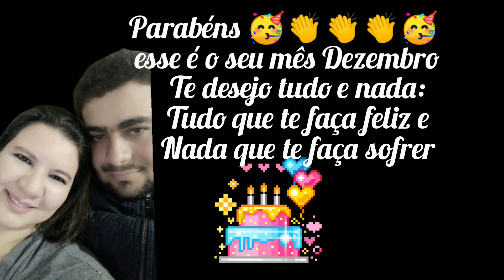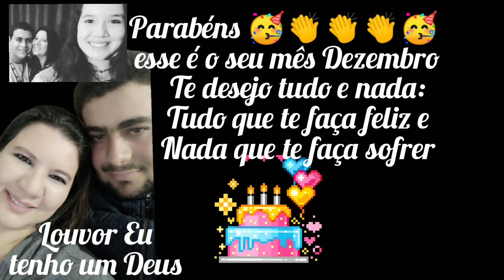2 louvores - Você não vai parar e Muitos são os que se levantaram para me acusar.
Editado por VCLR

Amados, ouvinte dos louvores, Deus fala atravéz do louvor, me deixa um comentário se esses louvores falou com você.

sua opinião é muito importante par nós!

Editado por VCLR

cópia e cole no eu navegador.